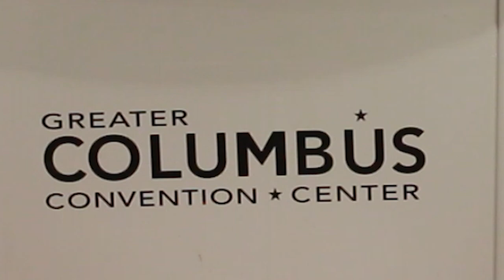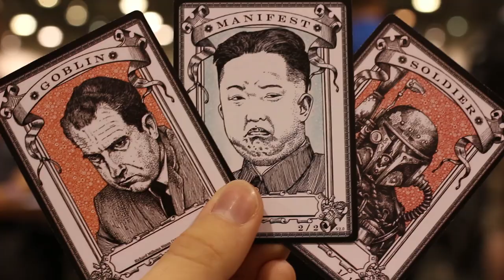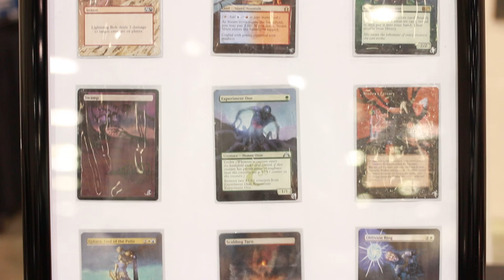RK Post & Jaclyn's Alters - SCG Open Artist Spotlight!